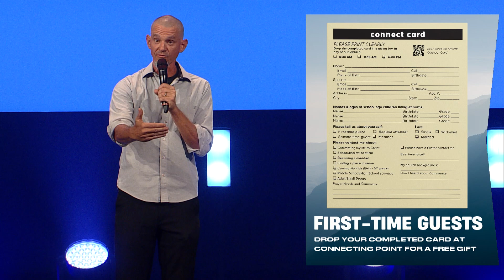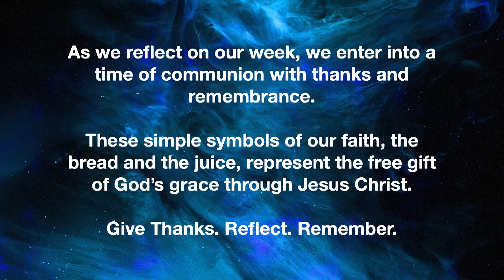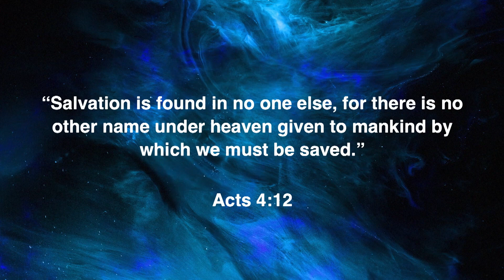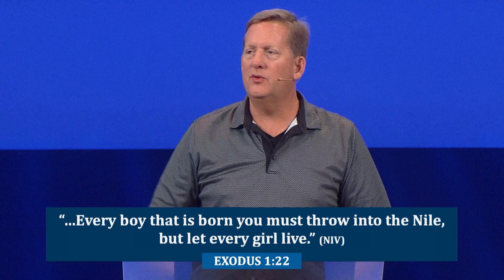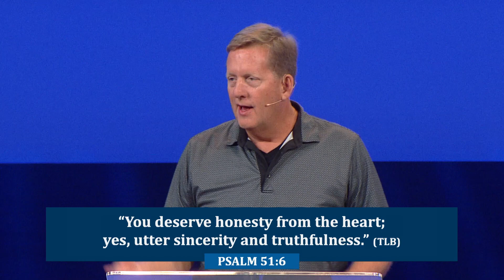Worship Service 07/09/23 | En Español